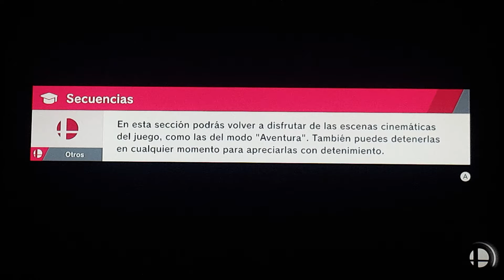Super Smash Bros Ultimate Battle 407 Yellow Fighters vs Fake Duck Hunt